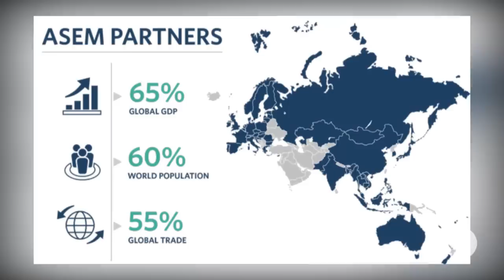နိုင်ငံအချုပ်အခြာအာဏာကို အဆင့်နှိမ့်ထားလို့ ASEM ညီလာခံမတက်ကြောင်း စစ်ကောင်စီပြော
■ မနေ့က ကမ္ဘောဒီးယားနိုင်ငံမှာ ကျင်းပနေတဲ့ ဥရောပ-အာရှထိပ်သီးညီလာခံ (ASEM) ကို မြန်မာနိုင်ငံက ကိုယ်စားပြု တက်ရောက်မှုမရှိဘဲ စတင်ကျင်းပခဲ့ပါတယ်။ စစ်ကောင်စီရဲ့ပြန်ကြားရေး ဒုဝန်ကြီး ဗိုလ်ချုပ်ဇော်မင်းထွန်းကတော့ မြန်မာနိုင်ငံရဲ့ အချုပ်အခြာအာဏာကို ထိခိုက်စေပြီး၊ မြန်မာနိုင်ငံကို အဆင့်နှိမ့်ထားတဲ့သဘော သက်ရောက်တဲ့ ညီလာခံ အခမ်းအနားမျိုးကို တက်ရောက်မှာ မဟုတ်ဘူးလို့ RFA ကို ပြောပါတယ်။ အပြည့်အစုံကို RFA ဝိုင်းတော်သား ကိုရဲခေါင်မြင့်မောင်က တင်ပြထားပါတယ်။
- Unicode
နိုင်ငံအခ်ုပ်အျခာအာဏာကို အဆင့္နွိမ့္ထားလို့ ASEM ညီလာခံမတက်ကြောင်း စစ်ကောင္စီေျပာ
■ မေန့က ကေမ္ဘာဒီးယားနိုင်ငံမွာ က်င်းပေနတဲ့ ဥရောပ-အာရွထိပ်သီးညီလာခံ (ASEM) ကို ျမန္မာနိုင်ငံက ကိုယ္စားျပု တက်ရောက္မှုမရွိဘဲ စတင္က်င်းပခဲ့ပါတယ်။ စစ်ကောင္စီရဲ့ျပန်ကြားရေး ဒုဝန်ကြီး ဗိုလ္ခ်ုပ်ဇ္မောင်းထြန်းကေတာ့ ျမန္မာနိုင်ငံရဲ့ အခ်ုပ်အျခာအာဏာကို ထိခိုက်စေပြီး၊ ျမန္မာနိုင်ငံကို အဆင့္နွိမ့္ထားတဲ့သေဘာ သက်ရောက္တဲ့ ညီလာခံ အခမ်းအနားမိုးကို တက်ရောက္မွာ မဟုတ္ဘူးလို့ RFA ကို ေျပာပါတယ်။ အျပည့်အစုံကို RFA ဝိုင်းတော်သား ကိုရဲခေါင်ျမင့်မောင္က တင်ျပထားပါတယ်။
- Zawgyi
လွတ်လပ်တဲ့အာရှအသံ
မြန်မာသတင်းနဲ့ဗီဒီယိုတွေ ကြည့်နိုင်ဖို့